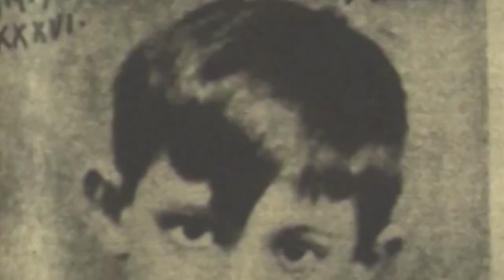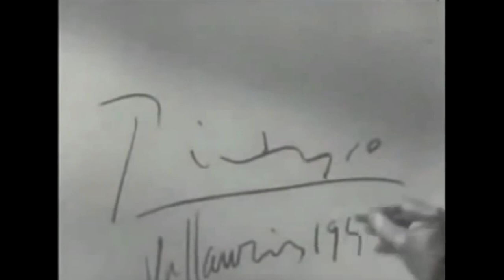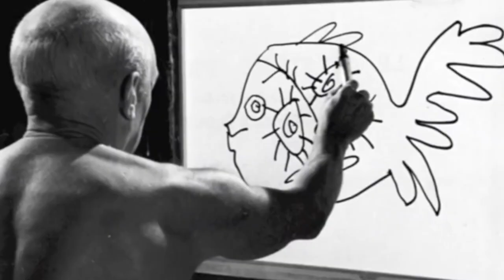Pablo Picasso, malagueño saleroso, creador del cubismo y otras vanguardias artísticas del siglo XX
En noviembre de 2019, llegué a Málaga en improvisado viaje de un día, y de inmediato, grabé 2 videos con guiones escritos en los sitios de grabación, eran sobre: Blas de Lezo y Picasso, ambos ligados a Málaga; Picasso por haber nacido en esa mágica ciudad, en la que se baila el flamenco como en ninguna otra; la que es además parte fundamental de la historia del marino vasco.

Picaso fue el creador del Cubismo, junto con George Braque (francés de Argentuil), así como creador e impulsador de otras vanguardias de la historia del arte, con Juan Gris (español). Entre sus obras más emblemáticas están: el Guernica (1937), y Las señoritas de Avignon (1907).

Se casó dos veces, tuvo además, 5 amantes conocidas durante su vida (y seguramente "faltan datos de otros municipios"), en alguna ocasión estuvo con 3 al tiempo, era un mujeriego empernido. Tuvo 5 hijos.

Hay una fase, no tan popular de Picasso, que a me encanta, es la de ceramista.

Murió en Francia en 1973, el mismo año en que murieron tres célebres Pablo´s del arte: Picasso, Neruda y Casals (violonchelista).

Créditos:
Adelina Covo: dirección, guión y presentación
@kactusfilms  producción general y edición